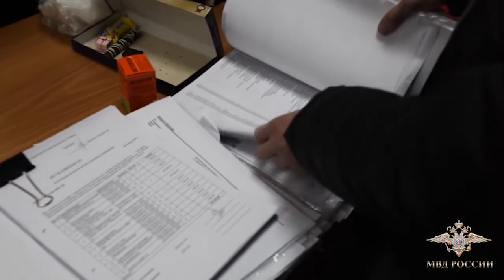Сотрудниками ГУЭБиПК МВД России задержаны 8 подозреваемых в организации «финансовой пирамиды»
«Сотрудники Главного управления экономической безопасности и противодействия коррупции МВД России совместно с коллегами из Следственного департамента МВД России задержали участников сообщества, которые подозреваются в создании организации, имеющей признаки «финансовой пирамиды», - сообщила официальный представитель МВД России Ирина Волк.